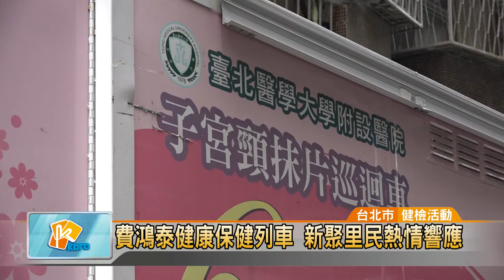20151102費鴻泰健康保健列車 新聚里民熱情響應 (凱擘大台北數位新聞)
費鴻泰健康保健列車 新聚里民熱情響應

關心民眾健康，立委費鴻泰在台北市松山新聚里，舉辦「健康保健列車」活動，特別請來台北醫學大學附設醫院人員，在現場設置監測站，讓里民免費檢測口腔、血壓、血糖、骨質密度和子宮頸等項目。而費鴻泰為民眾健康把關的用心，也吸引許多里民熱情響應。

親切的問候、熱情的招呼，立委費鴻泰一早就來到松山區新聚里民活動場所，與參加健康檢查的里民相見歡。除了噓寒問暖，費鴻泰也一一與現場服務的志工閒話家常，場面相當溫馨。

[訪問]新聚里民
[訪問]新聚里民

由立委費鴻泰服務處、台北醫學大學附設醫院、松山區新聚里辦公室共同舉辦的「健康保健列車」，10月31號正式起跑，現場設置監測站，讓民眾免費檢測血糖、血壓、子宮抹片、口腔健康與骨質密度等項目，讓里民能知道自己的身體健康狀況，發現問題也能及早處理。

[訪問]松山區新聚里 里長 郭秀鳳
[訪問]立法委員 費鴻泰

雖然外頭下著綿綿細雨，卻還是不減里民的熱情，許多平常很少到醫院健康檢查的民眾，都慕名而來，也讓費鴻泰和服務處人員充滿動力，希望讓保健列車繼續前進，照顧每一位台北市民。

記者 曹登華 採訪報導 (台北市/健檢活動)